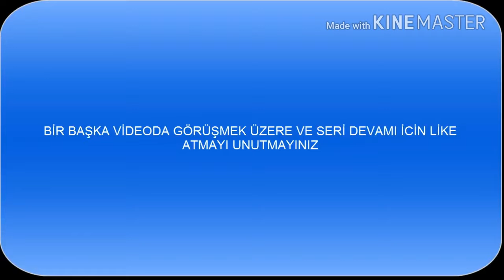WWE KOMİK MONTAJ #1